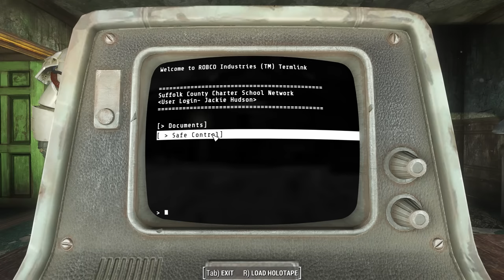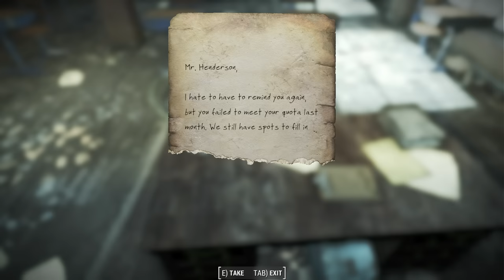The Full Story of Pink Paste and the Suffolk County Charter School in Fallout 4